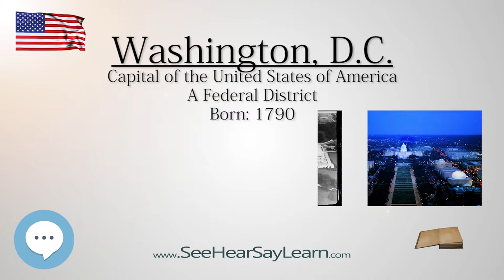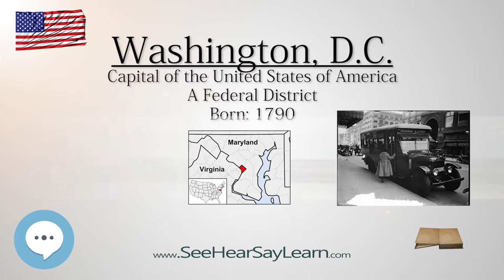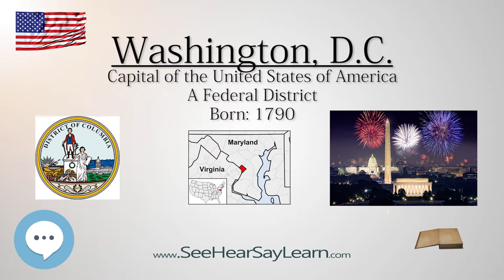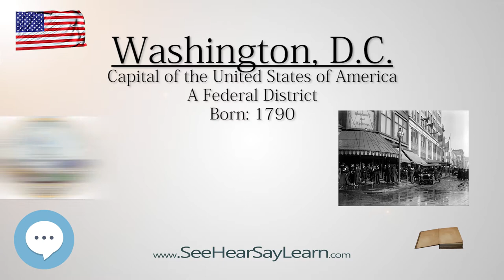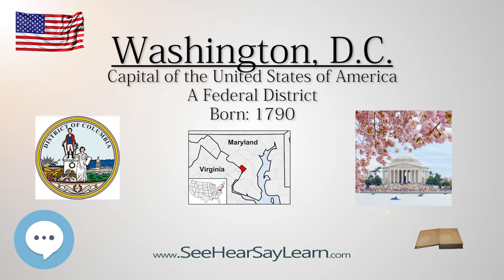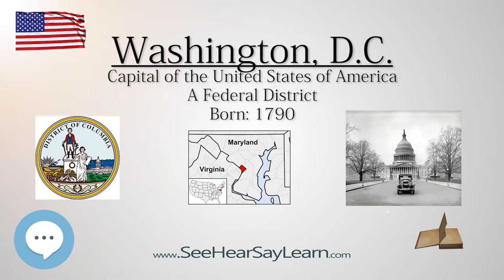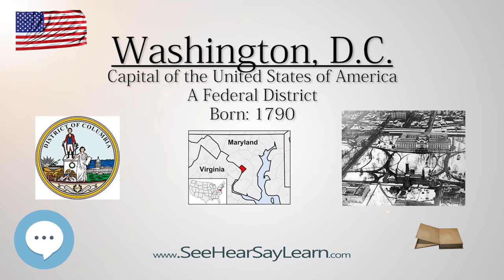Washington DC US Capital | EYNTK about The States & Territories ❤️🌎🔊✅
This video series is something special. We're fully delving into all things everything and all things about the history of the various states and territories of the United States!!!